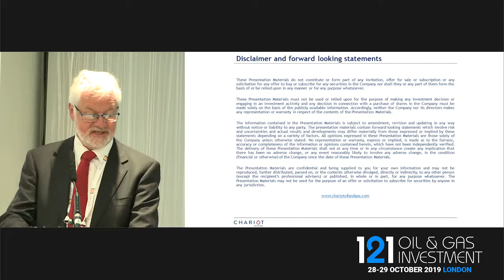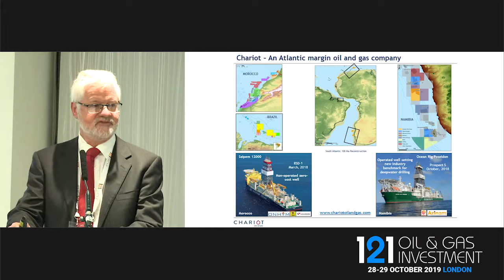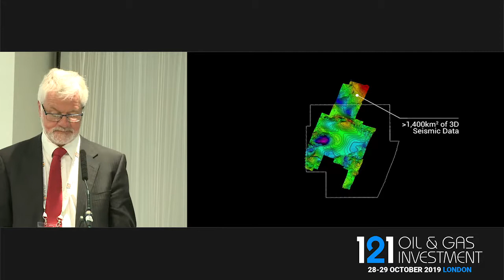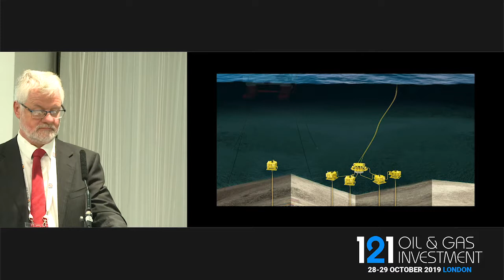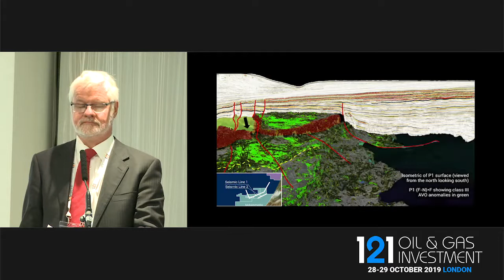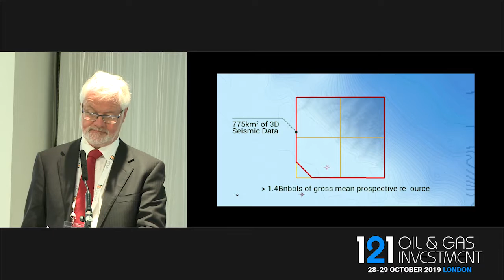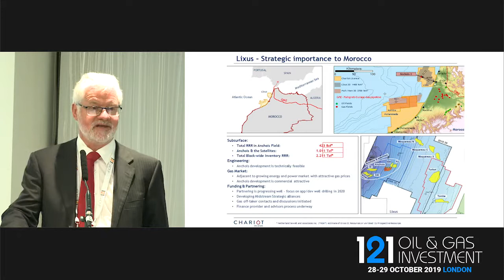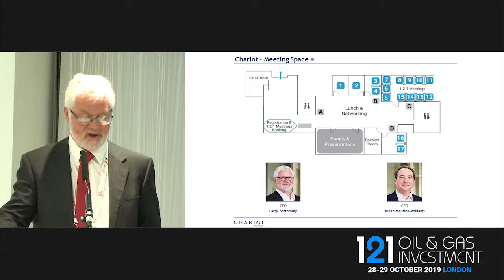Presentation: Chariot OiI Gas- 121 Oil & Gas Investment London 2019 Autumn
Primary ticker: AIM:CHAR
Stage of development: Exploration
Project types: Oil – conventional offshore, Gas – conventional offshore, Deepwater drilling
Project to promote: Lixus licence

Chariot Oil & Gas is an independent, AIM-listed, Atlantic margins focused oil and gas exploration company. The Company has a number of highly prospective offshore licences in frontier, established and emerging basins in; Morocco, Brazil and Namibia. These assets have considerable potential – with estimates suggesting they hold in excess of 3.5bnbbls+ gross mean prospective resources. Chariot has amassed a diverse portfolio of licences, which offer shareholders exposure to both transformational, highly prospective oil fields, but also near-term development opportunities, with the potential for near term cash flows.